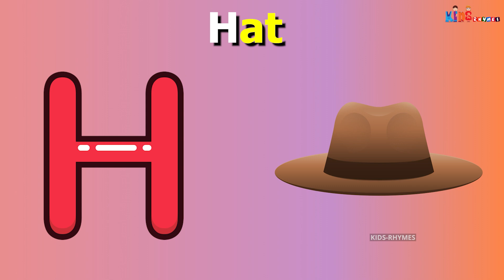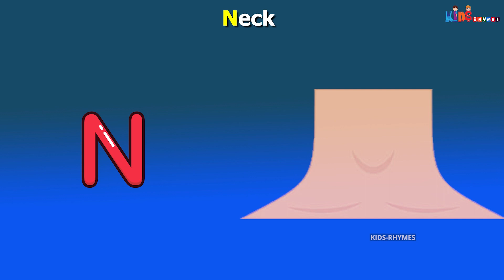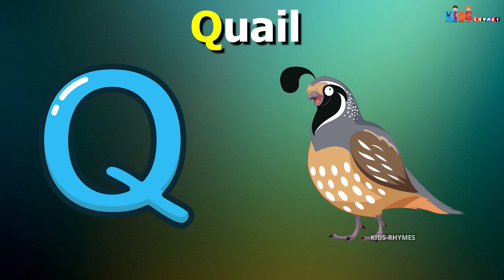ABC Song with Balloons and Animals | CoComelon Nursery Rhymes & Animal Songs Kids India TV